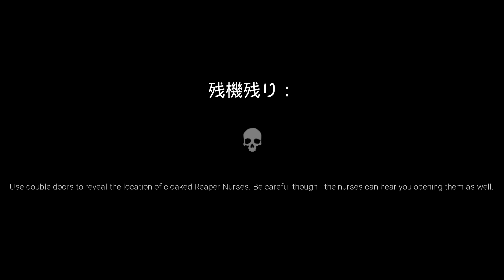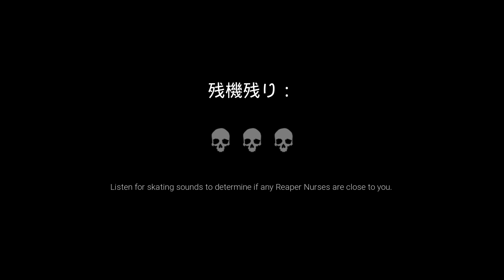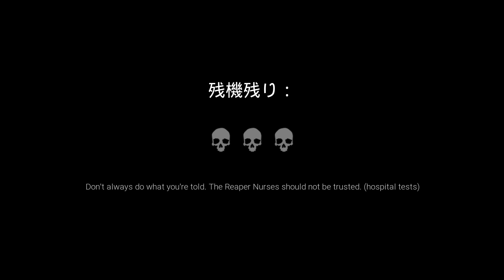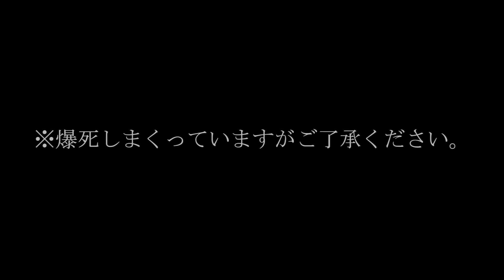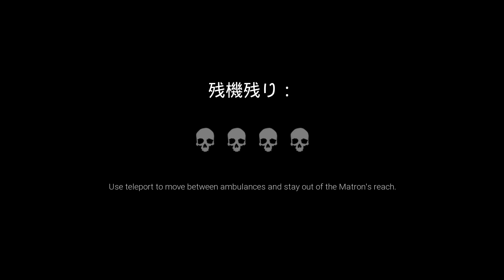恐怖の『殺人病院でナースさん』が襲ってくるホラーゲームが怖すぎた【新・Dark Deception - Chapter 4】（大絶叫あり）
なに新たなバグ産み出してるんだよっ！！！
今回は、新しくなった【ダークディセプション/DarkDeception】 を実況 ！追跡者No.6「ナース」病院編 - Chapter4